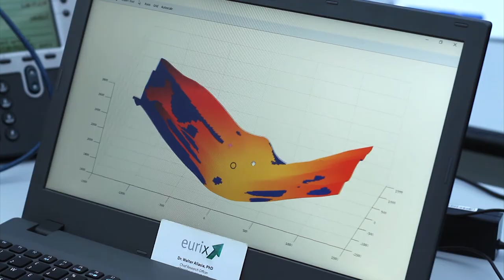Salveremo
SALVEREMO – Sistema Automatico di Localizzazione e avVistamento Escursionisti in aree REmote MOntane – punta a sviluppare un sistema innovativo per la ricerca e il salvataggio di dispersi in zone montane e rurali. Alla base delle operazioni c’è in genere l’impiego di piccoli SAPR – Sistemi Aeromobili a Pilotaggio Remoto – equipaggiati con strumentazione e sensori, scelti sulla base di requisiti forniti da tutti i protagonisti dell’universo dell’emergenza, dal soccorso alpino alla protezione civile, che possono offrire tutta l’esperienza che deriva dal loro diretto coinvolgimento operativo.
Il progetto mette a sistema varie competenze specialistiche, per ridurre drasticamente i tempi di ricerca in zone morfologicamente critiche, fornire un supporto decisionale agli operatori e alleviarne il work-load, aumentando le possibilità di successo e riducendo i costi.
Grazie alla miniaturizzazione della sensoristica elettronica e di telecomunicazioni che può essere imbarcata a bordo dei SAPR e all’efficacia e flessibilità con cui operano autonomamente in contesti poco accessibili e difficilmente raggiungibili con altri mezzi, il sistema permette di aumentare l’efficenza delle operazioni di soccorso a tutti i livelli.

SALVEREMO è un progetto cofinanziato dai Fondi PAR-FSC 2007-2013 nell’ambito del IV programma Annuale del Polo di Innovazione MESAP – Meccatronica e Sistemi Avanzati di Produzione -.
Un progetto di: commitWORLD, CSP e Politecnico di Torino. Con la consulenza specialistica di aerRobotix e con la collaborazione del Soccorso Alpino Speleologico Piemontese.